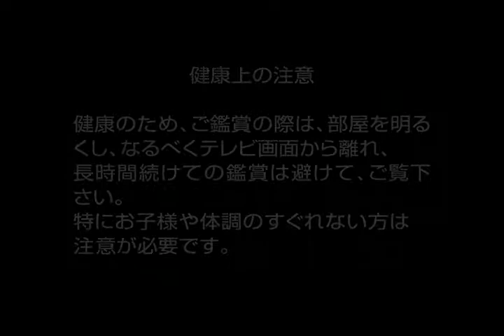PV KuRt Sweet LEMON BROKER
IMPORTANTE: El video y la informacion de los integrantes de la banda de KuRt es proporcionada gracias a KEI de la pagina VISUAL KEI DOWNLOADS
Miembros:
Guitarra : Ryouki(ex-Visage)
Guitarra : Yuma(ex-Hanamuke)
Batería : Kiaki(ex-Misora)
Bajo : Zill (ex. Saburo)
Vocal : Tenten [abandono : 2006](ex-Hanamuke)
Bajo : Oto [abandono : 2006]